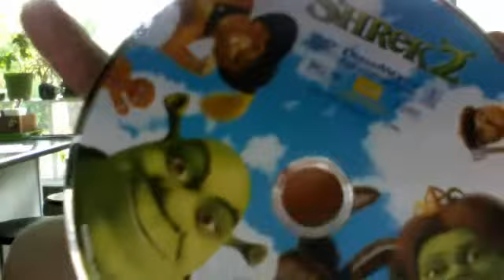Shrek 2 the cast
The cast of Shrek is back with a new twist.